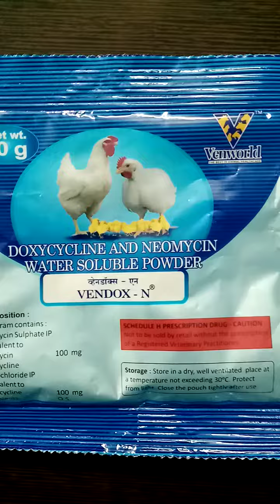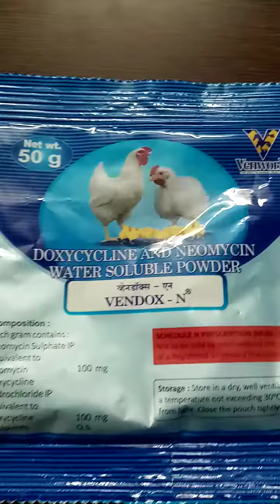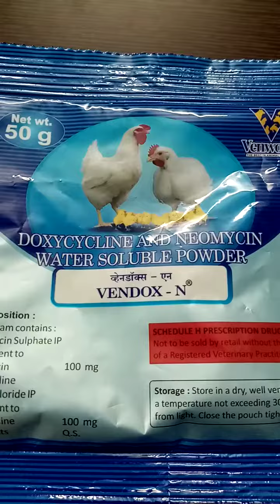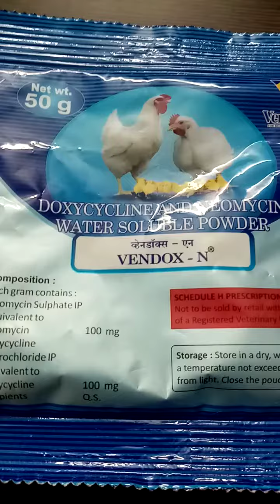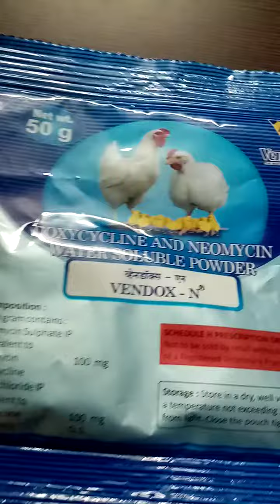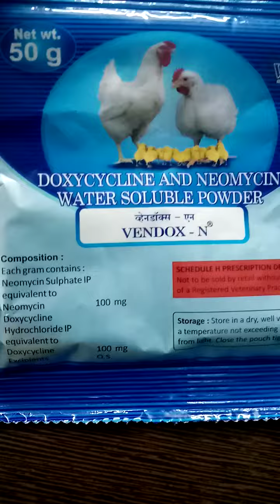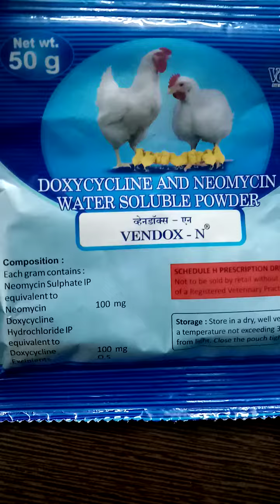खांसी, जुकाम, रेशा, पोट बंद.,लकवा, हवा हर बीमारी की दवाई.. Medicine for all diseases